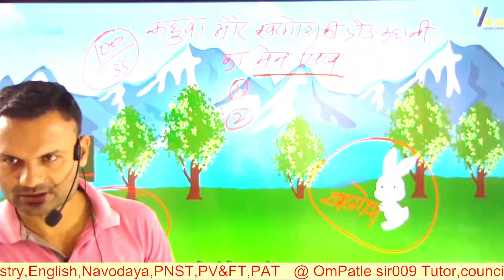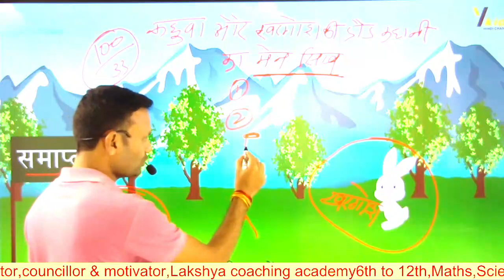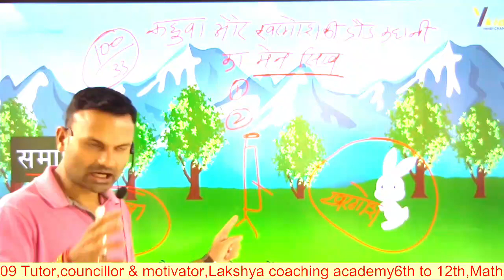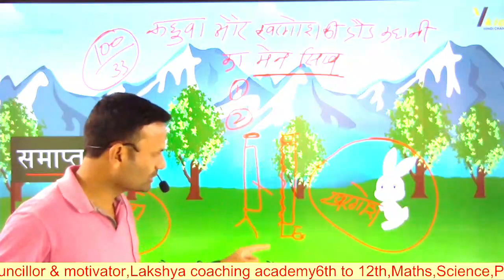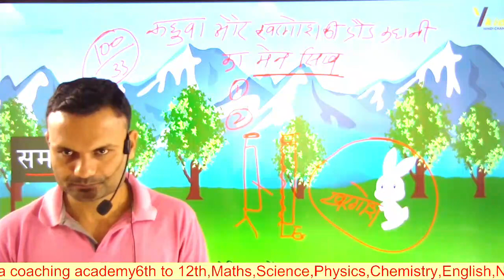🎯विद्यार्थी द्वारा साल भर मेहनत से बनाई गई नोटबुक रद्दी क्यों हो जाती है?तो क्या नोटबुक नहीं बनाये।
दशमलव संख्याओं का जोड़ एवं घटाव@ sum and subtraction for decimal number@ompatlesir009